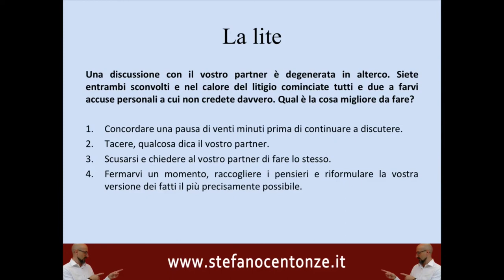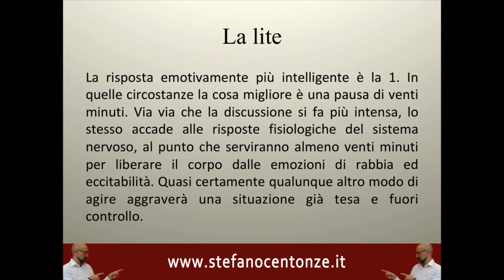La lite: quesito sull'intelligenza emotiva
Vi è mai capitato che una lite con il vostro partner sia degenerata a tal punto da indurvi a lanciare reciproche accuse personali che vi lasciano entrambi sconvolti?

Come vi siete comportati in una simile situazione? Vi comportereste ancora così? Il vostro atteggiamento ha dato i risulti sperati? Si è, cioè, rivelato corretto ai fini del successo della vostra relazione?

Le reazioni emotive allo stress possono portare facilmente alla rottura dei rapporti e alla fuga, specie in famiglia e nella coppia. Per questo i comportamenti assunti in momenti difficili sono indicatori chiave dell’intelligenza emotiva.

Ecco le quattro opzioni di risposta, illuminanti per un'autovalutazione del quoziente emotivo personale.
➡️ autostima,
➡️ comunicazione,
➡️ attenzione,
➡️ motivazione,
➡️ resilienza,
➡️ attitudine alla collaborazione,
➡️ spirito d’iniziativa,
➡️ clima di squadra,
➡️ flessibilità,
➡️ problem solving,

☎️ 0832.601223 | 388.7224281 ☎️